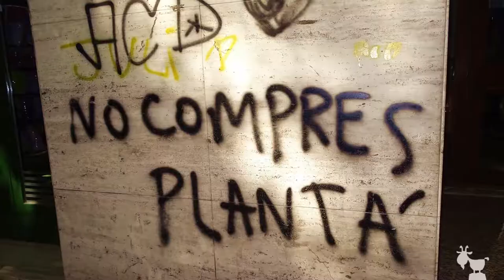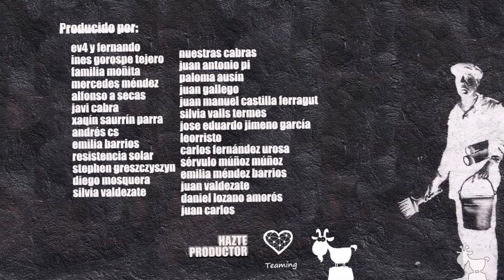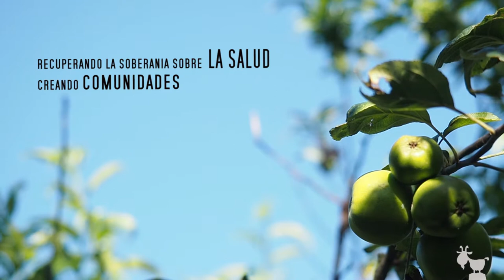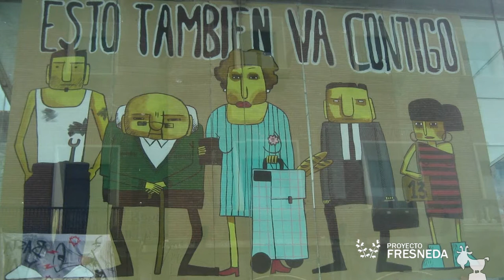ylacabratiroalmonte_3x04_valentin_proyectofresneda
Recuperando la soberanía sobre la salud, creando pequeñas comunidades.

“La idea es un menor peso de los estados, en beneficio de un mayor peso de las comunidades locales, puesto al servicio del bien común.” – Valentín. Asturias.-

Mientras preparamos un especial sobre como recuperar la soberanía sobre la salud. Sobre como romper esa dependencia con las farmacéuticas y los drogueros, y sobre como recuperar los conocimientos que hemos ido perdiendo. Hoy os presentamos a Valentín.  Conocido para muchos amigos asturianos pero desconocido para el resto de península. Valentín esta muy lejos de ser un peligroso antisistema, es más, es de las pocas voces que han pasado por la cabra que defiende el modelo urbano. Se trata de médico de familia -barra- activista comunitario -barra- permacultor, que viene promoviendo la Creación de pequeñas comunidades cómo un modelo para recuperar la soberanía sobre nuestra salud.

 “Vivir inmerso en esas desigualdades que han ido creciendo durante la crisis, es un determinante potente de la salud.”

“Es triste que una madre no tenga apoyo para amantar a su bebé, y como consecuencia de ello ese bebé, pase 20 veces durante su primer año de vida por su pediatra, reciba media docena de tratamientos antibióticos, de medicamentos y de ingresos hospitalarios derivados… cuando lo otro no costaba nada.  Lo que más ayuda a una madre a amantar es otra madre. Y si en lugar de una son 20 mejor que mejor. Es un entorno más favorable que el pueda ofrecer cualquier sistema sanitario.”

PROYECTO FRESNEDA
El proyecto Fresneda nació en un centro de salud Asturiano. La idea era potenciar un modelo en el la gente tomara un papel mucho más activo el cuidado de su salud. Y durante una temporada fue una realidad, y los vecinos “tomaron” literalmente el centro de salud, lo hicieron suyo.  Pero resultó que esto de “Tomar el centro de salud” no les gusto a algunos burócratas encorbatados. Les pareció demasiado ‘jipi’ e impusieron de nuevo el orden piramidal. Así que los “supervivientes de aquel naufragio” siguieron con su idea de continuar creando comunidad, pero esta vez al margen de las administraciones públicas.

A día de hoy el Proyecto Fresneda funciona como una red que aspira “a mejorar, colectivamente, la salud comunitaria y la calidad de vida en nuestro entorno”. Integrada en tejido asociativo asturiano, son promotores de una economía alternativa local basada en el trueque, con su propia moneda social: El Copín, la moneda social usada por la Red Asturiana de Comunidades de Trueque (RASTRU). De este modo cada comunidad es capaz de generar sus propios créditos para quienes empiezan y sus propias prestaciones sociales para que los miembros de la comunidad que quedan desprotegidos por el sistema tengan acceso al menos a los alimentos de la comunidad, en caso del proyecto Fresneda, a la eco-despensa.

“Por que no crear comunidades donde la gente trabaje junta, con moneda propia, créditos y prestaciones sociales propias para apoyar a los más vulnerables. Comunidades capaces de crear trabajo allí donde los mercados son incapaces de generar nada”

Si queremos una comunidad sana, está claro que la forma más humana y más eficaz es plantar cara las desigualdades sociales. ¿Y cómo luchamos contra la desigualdad? La respuesta de Valentín es simple. Esta batalla no la librarán los estados, sino que será a nivel local. Creando pequeñas comunidades donde tejer redes de solidaridad con economías de trueque.

“Más hospitales y más tecnología no producirán más salud. Si usted actúa sobre la desigualdad social, barre de un plumazo el 90% de los problemas de salud”

Buscamos ‘cabras’ que hartas del consumismo y las grandes urbes, se decidieron a empezar el cambio a su manera, para trocar un reportaje a cambio de vuestra hospitalidad, un plato caliente y lo que se tercie. Ofrecemos difusión gratuita a quien no puede permitírsela.

Conviértete en productor desde 1 Euro al mes a través de TEAMING.  De este modo podemos seguir ofreciendo difusión GRATUITA a quienes no pueden permitírselo, sin convertirnos en voceros de las grandes marcas ni de las instituciones- Además veréis vuestro nombre en los créditos.

Contamos tu historia como si fuera una película, con elegancia y corazón. Cuidamos los detalles, el sonido y la fotografía. Nos adecuamos a tu presupuesto para hacer un trabajo a tu medida. Videoclips, bodas, fiestas, jornadas, acontecimientos únicos, mundo rural, proyectos sostenibles, pequeño negocio.